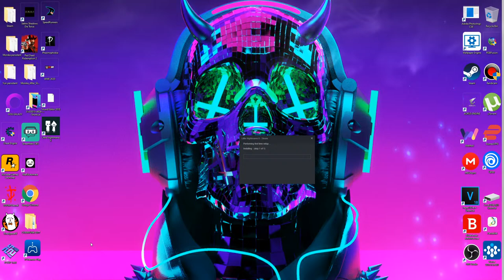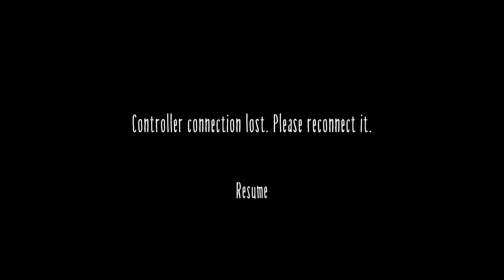20th Birthday Stream lol|Ronald Plays Little Nightmares 2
This stream/video is me playing Little Nightmares 2

Rules:
1.NO SPAMMING
2.NO SELF PROMOTING
3.I know I'm a DDLC youtuber and most of my content is DDLC,but my streams are not.So lets not talk about DDLC in the streams and ruin it ok guys?
4.STRICTLY NO ROLEPLAYING
5.Please do not give Spoilers about the game I'm playing,don't be a dick
6.The stream chat is called a stream chat for a reason,its not your personal dm/group chat